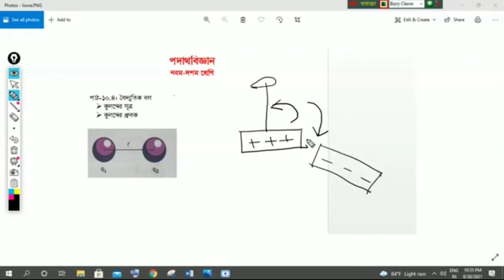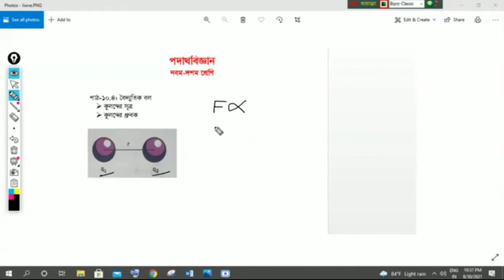তড়িৎ বল । দশম অধ্যায় । নবম-দশম শ্রেণি । পদার্থবিজ্ঞান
Md. Shafiqul Islam Tushar
Lecturer